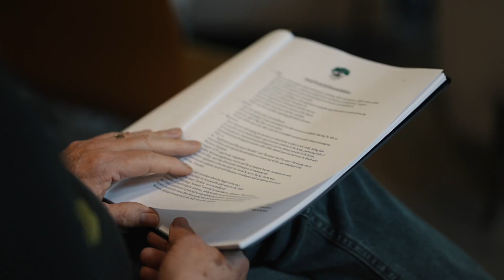Planting Oaks Intensive June 2023